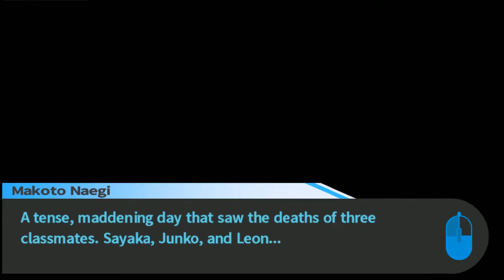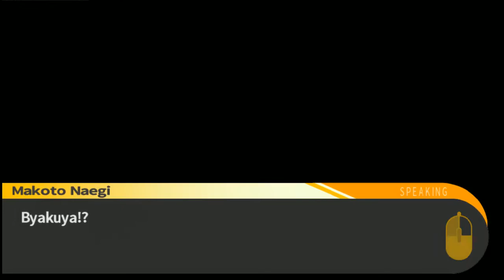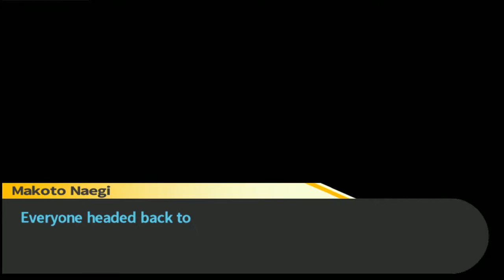Let's Play: 'Danganronpa: Trigger Happy Havoc' I Part 6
And now we explore!

Here's Part 6 of my playthrough of "Danganronpa: Trigger Happy Havoc."

"Danganronpa: Trigger Happy Havoc" casts players in the role of Makoto Naegi, a student of Hope's Peak Academy, who finds himself trapped in a game of mutual killing among his students. Gameplay is similar in style to the "Ace Attorney" series, revolving around investigation and finding contradictions, albeit with an emphasis on faster gameplay. Each chapter of the game features two styles of gameplay; School Life, in which the player explores the academy and progresses through the story, and the Class Trials, where the player must deduce the culprit of a crime.

During School Life, the player can explore the school grounds in first-person perspective, with more areas of the academy becoming available as the game progresses. Whilst in one of the various rooms, players move a crosshair cursor which is used to initiate conversations with characters or examine parts of the environment. Examining certain objects yields Monokuma Medals, which can be used in a capsule machine in the school shop to unlock presents. School Life is divided into two sections; "Daily Life" and "Deadly Life". In the Daily Life sections, players converse with various characters and move the plot along. Certain comments can be 'reacted' to reveal new information. In designated 'Free Time' segments, players can choose to hang out with specific characters and give them presents, which in turn reveals more information about them and unlocks various Skills that can be used in the Class Trials. When a crime scene is discovered, the game shifts to the Deadly Life section, in which the player must search for clues throughout the academy. Evidence and testimonies gathered are stored in the player's e-Handbook, where players can also save their game. When all possible evidence is located, the game moves on to the Class Trial. Prior to a Class Trial, players can assign any Skills they have unlocked, which can assist them during gameplay.

This will be a full playthrough on the PC system with a review at the end.